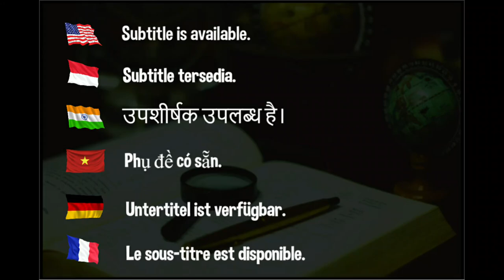Road to Gold medal of Dang Qiu - best penholder in Europe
Devrim Uner
Marco Malvaldi
Hellbender
Mark Afuso
Jon Ferguson
nivekkan
Keith W Heintzleman
jeffrey cook
Alexander Zaytsev
Hüseyin Adalar